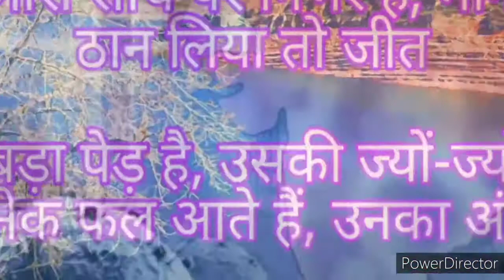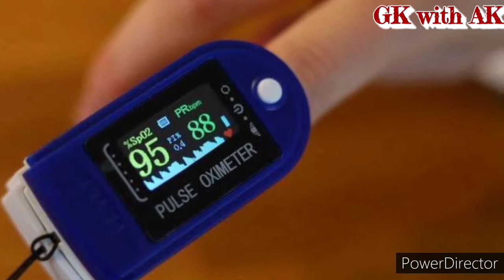🌱 पौधे जो 24 घण्टे ऑक्सीजन बनाएं, Best Plants to Increase Oxygen Levels in your home | SpO2, Oxygen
1. अरेका पाम - Areca Palm
2. गरबेरा डेज़ी - Gerbera Daisy
3. चाईनीज एवरग्रींज - Chinese Evergreens
4. ब्रॉड लेडी पाम - Broad Lady Palm
5. वीपिंग फिग - Weeping Fig

Follow us ÷

🆓 ऑक्सीजन वाले रूम प्लांट्स जो ऑक्सीजन भी बढ़ाएं और हवा में घुले टॉक्सिक भी सोख लें - Oxygen,

🧯Oxygen खून में ऑक्सीजन बढ़ाने और शरीर के सभी अंगों तक Oxigen पहुँचाने के लिए क्या-क्या खाएं, SpO2

😷 Coronavirus: कोरोना के प्रसार को कौन से Face Mask कब कैसे रोकता हैं, इस पर WHO ने दी बड़ी जानकारी

💉 Covid Vaccine लगवाने पर रखना होगा 🥃 ये परहेज नहीं तो वैक्सीन भी हो जाएगी बेअसर, Vaccine Update

☕ सर्दी, खांसी, जुखाम, कोल्ड-कफ बुखार, बदनदर्द 5 मिनट में ख़त्म🍵, khansi ka gharelu upay/upchar, sukhi khasi ka ilaj

1 मिनट काफी है भयंकर से भयंकर एसिडिटी खत्म  करने के लिए पेट और सीने की जलन हाइपर एसिडिटी  हो छूमंतर

😷 बदलते कोरोना से कैसे बचें | How to save from changing corona, New Strain of Coronavirus, Corona 20

🚽 पेट पूरा साफ़ करने और पुरानी से पुरानी कब्ज को जड़ से ख़त्म करने का एकमात्र -सही -अचूक -रामबाण इलाज

♿ पेट सफा करने का जूस🍹, आँतों में जमा पुराने से पुराना मल पूरा साफ़, Pet saffa karne ka gharelu upay

Covid 19
Corona Virus Mutation
कोरोना वायरस
कोविड 19

increase/improve blood oxygen level
home remedies to increase oxygen level in body
home remedies for low oxygen levels
home remedies to increase oxygen in blood
how to increase/improve oxygen saturation naturally
oxygen level badhane ke gharelu upay
how to increase oxygen level in body instantly
low oxygen levels how to increase
how to increase the oxygen level in your body
how can i increase oxygen levels in my blood
how to increase oxygen level in home

oxygen level badhane ke upay
oxygen ki kami ko kaise pura kare
increase oxygen level at home
oxygen badhane ke upay
oxygen badhane ka gharelu upay
oxygen badhane ka tarika
coronavirus
SpO2 kaise badhaye
Spo2
oxygen/oxigen
ghar par oxygen level kaise badhaye in hindi

how to grow plants
indoor plants
outdoor plants
oxygen giving plant